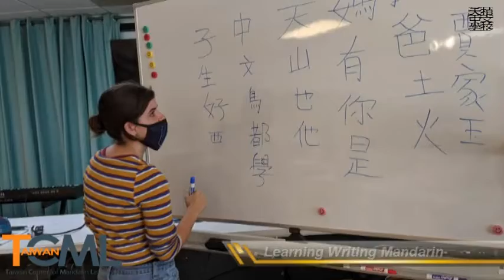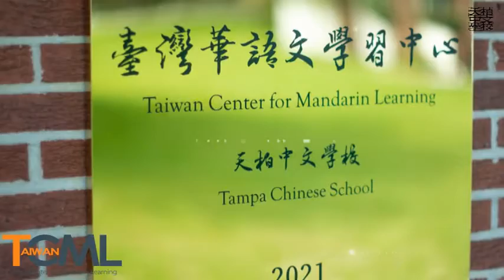TCML 2021 FALL Semester - Tampa Chinese School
Tampa Chinese School, a non-profit organization, is dedicated to promoting and cultivating traditional Mandarin Chinese language and culture around Tampa, Florida area. We have an excellent curriculum to learn mandarin from beginner to advanced level. Students can learn speaking, writing, and reading with pinyin, bopomofo, and mp3 audio. After each class, we have extra cultural activity.  We learned about calligraphy, lion dance, fan dance, cooking and so on.

佛羅里達天柏中文學校是一個非營利的中文學校，以促進和培養傳統的普通話、國語和文化為目標在為當地居民服務。學校配合僑委會，近期開幕成人班課程，推廣繁體的中文教學，並且發揚具有台灣特色的中華傳統文化。每堂課結束之後，學生可以體驗額外的文化活動，像是學習書法、二胡、陶笛、烹飪、獅子舞、扇子舞、圍棋等等。課程分為春季班和秋季班兩個學期，每學期各是13周的課程，主要為現場實體課為主，線上Google classroom教學素材為輔。2021年秋季班9月份是本中心首次的成人班開課，期許未來開放課多課程，提供當地民眾來學習與交流中華傳統文化。